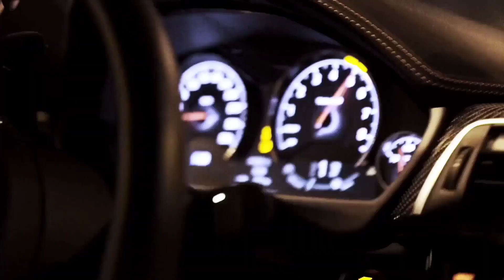KSKV - Lose Control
♦️Follow Dull Clouds ♦️